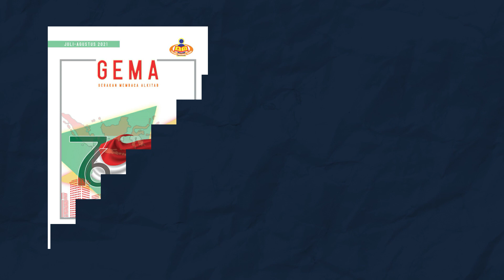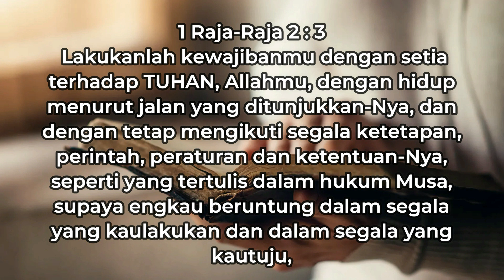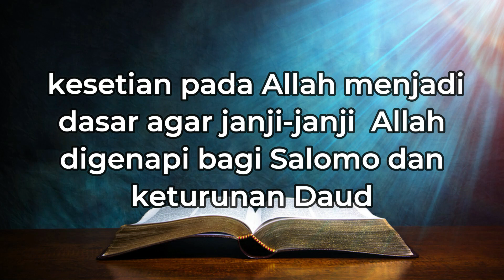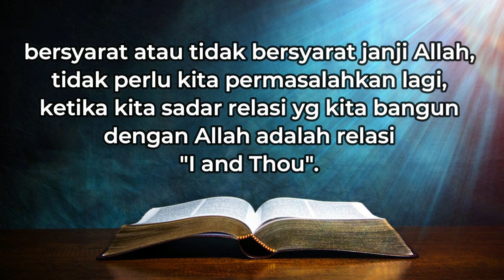9 Juli 2021 - Menaati Firman Tuhan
Renungan Gema 9 Juli 2021 - Menaati Firman Tuhan

Pembacaan: 1 Raja-raja 2:1-12
Pembawa Renungan: G.I. Feri Irawan (BSD)